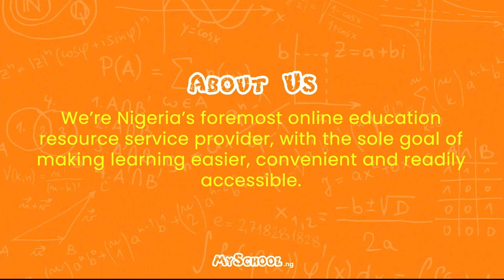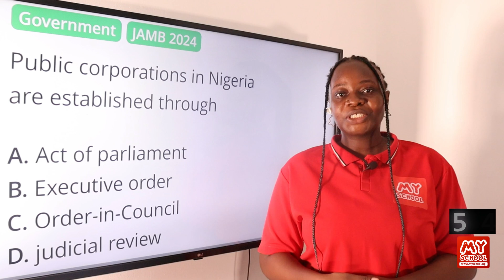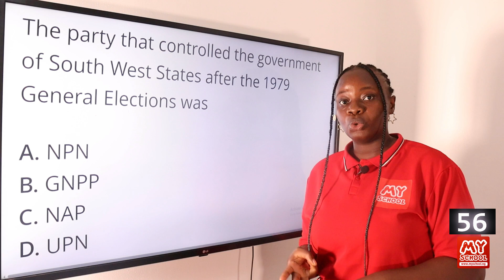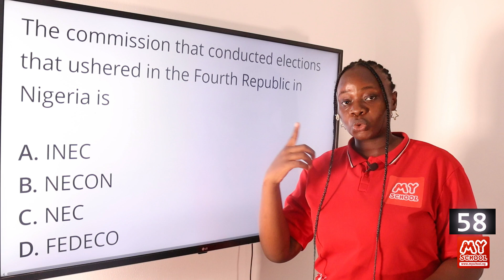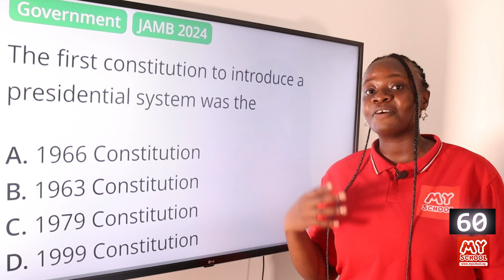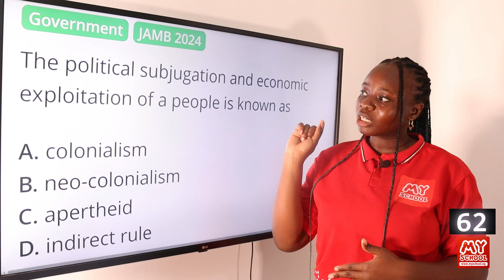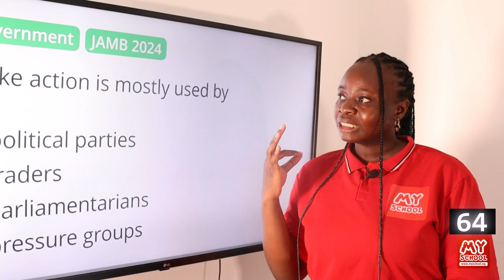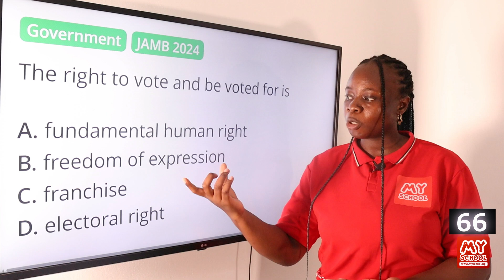JAMB CBT Government 2024 Past Questions 51 - 66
Watch this video showing detailed (step by step) explanations and solutions to the 2024 JAMB CBT Government Past Questions, specifically from questions 51 to 66.

To see where we're sourcing the questions in this video, which will enable you to follow this video tutorial, and to also get a list of all the questions for JAMB Government for 2024, see this link;

For other free videos of the other questions, complete with explanations and solutions for JAMB Biology for 2024, please follow their respective links below;

If you have issues with any academic questions, we have an army of solutions providers on the Myschool website. We will answer your question within minutes. Just post your government problems at this link;

1. JAMB CBT Practice Mobile App;
2. JAMB CBT Practice Software;